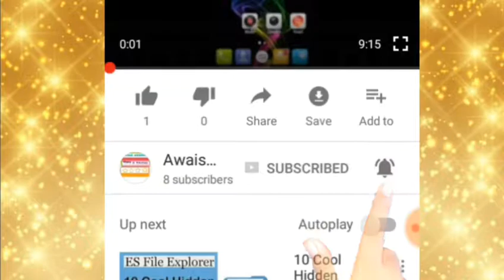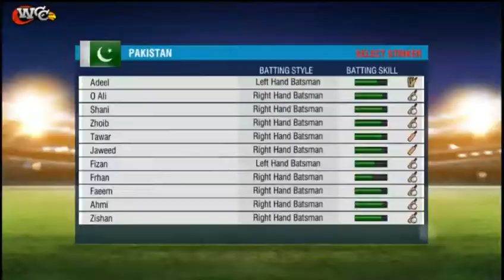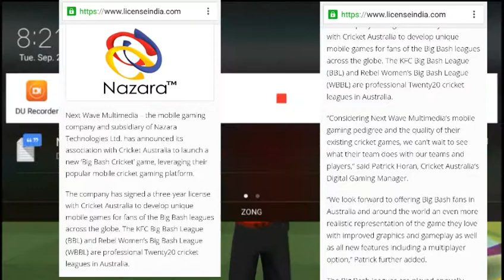😯Wow😮 😱Unbelievable😱 sab ka baap || wcc2 2019 || biggest update is coming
about this channel :

photo editing,video editing,gaming,tech all, android tips and tricks, PC tips and tricks

in this channel :

no fake videos, always real videos,
no annoying Links
no redirect links
no link shrink
no adfly
no cut-urls
direct links

Note :- Some pictures, videos, graphics, music, songs and something's which I show you in video it is not mine so please respect the owner

Wcc2, Wcc2 New Update, Wcc2 New Big Update, Wcc2 2019 Update, Wcc2 New Features, Wcc2 2019 Update Trailer, Wcc2 2019 Update Promo, Wcc2 Upcoming Update, Wcc3